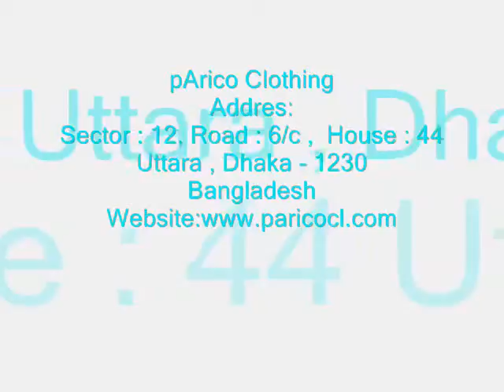Sweater Asia.wmv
PARICO CLOTHING is one of the leading Sweater supplier in Asia.